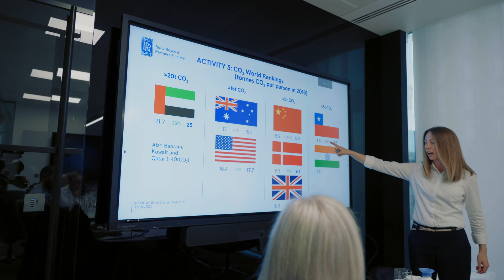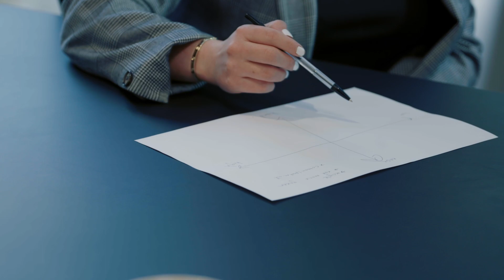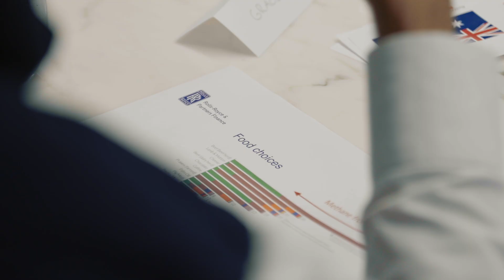Rolls-Royce & Partners Finance Becoming the first aviation business to be certified Carbon Literate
In March 2022, Rolls-Royce & Partners Finance (RRPF) became the first aviation business to be certified Carbon Literate by the charity Carbon Literacy Project, after rolling out a new training programme.  Carbon Literacy was recognised at the Paris COP21 as one of 100 worldwide Transformative Action Programs.

Established in 1989, RRPF has the largest global portfolio of Rolls-Royce and IAE V2500-A5 spare engines. We finance, lease and trade engines and parts.

Rolls-Royce & Partners Finance. Partnership is our business.